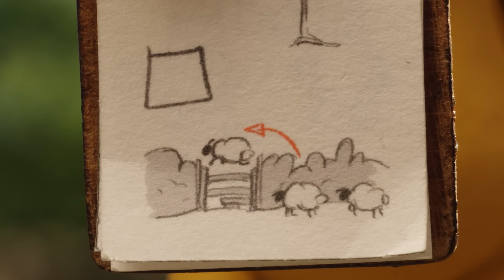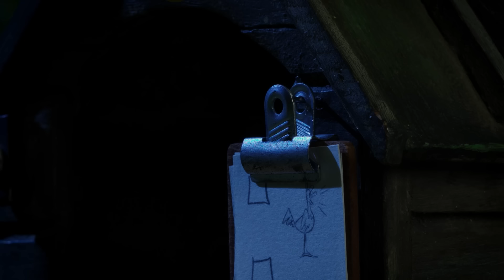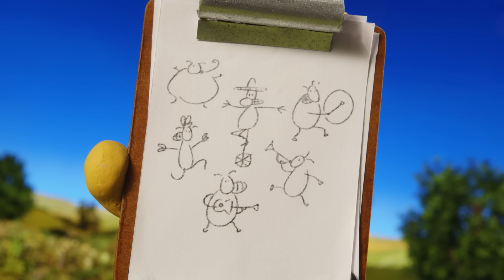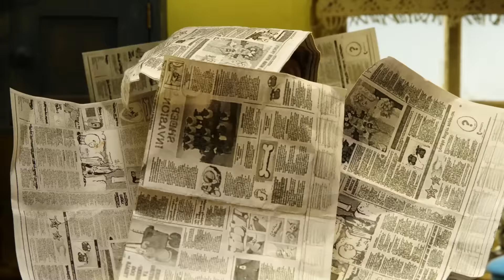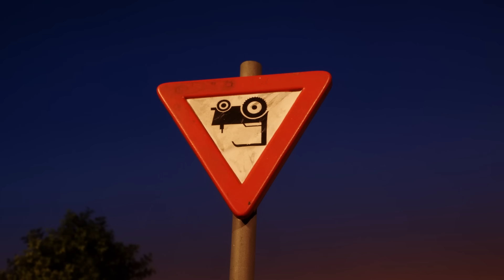Shaun the Sheep 🐑 Farm Adventures! - Cartoons for Kids 🐑 Full Episodes Compilation [1 hour]